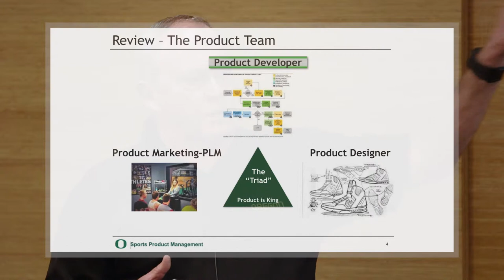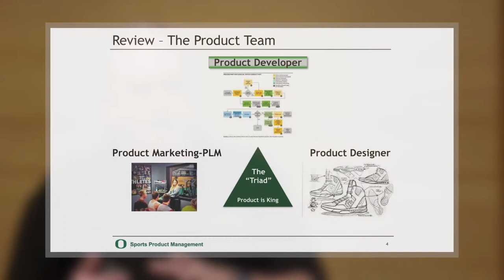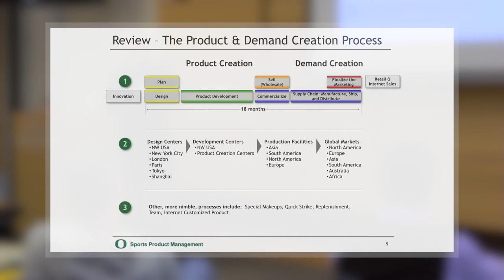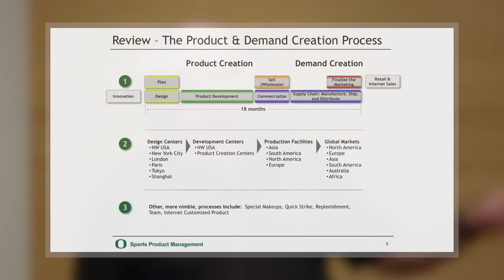Sports Product Management Instructor Series: Steve Bence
In this installment of our Sports Product Management (SPM) Instructor Series, Nike's Steve Bence, director of global transition management, overviews the product development process.

Learn more about the University of Oregon Sports Product Management Program at spm.uoregon.edu.